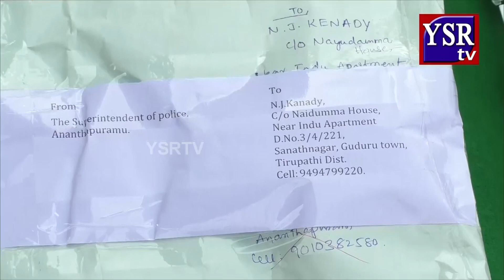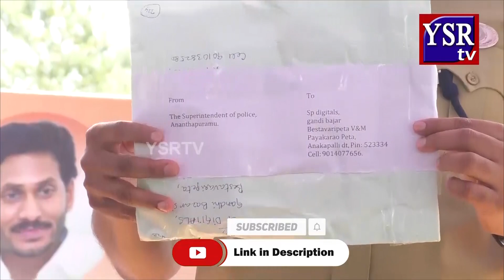ఏడాది లోపే 5077ఫోన్లు రికవరీ.. దేశంలోనే అరుదైన రికార్డ్... || YSRTV